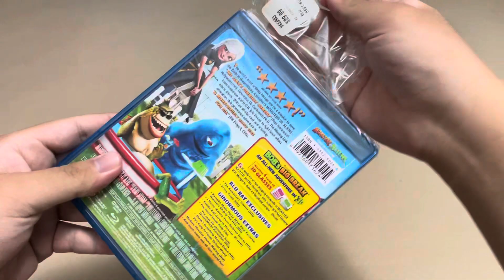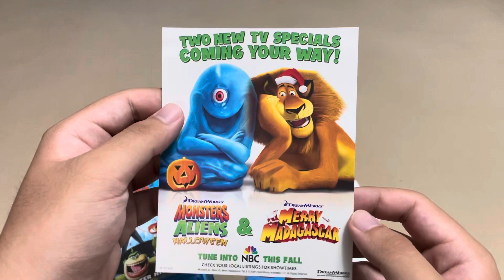Monsters vs. Aliens 2009 Blu-ray Unboxing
From eBay